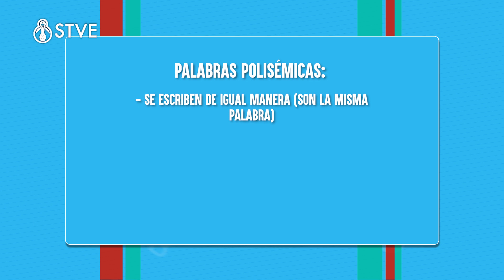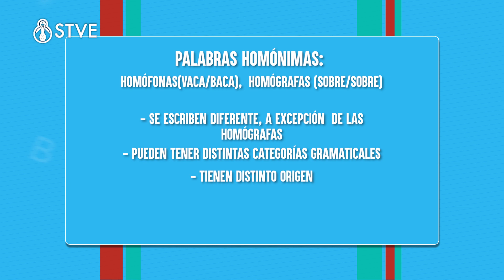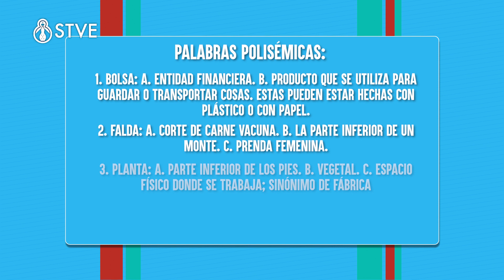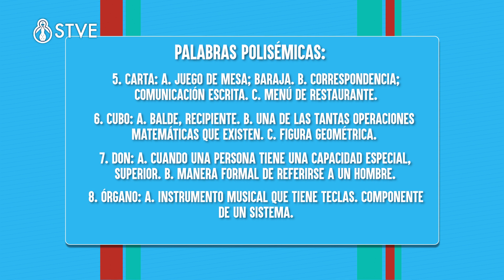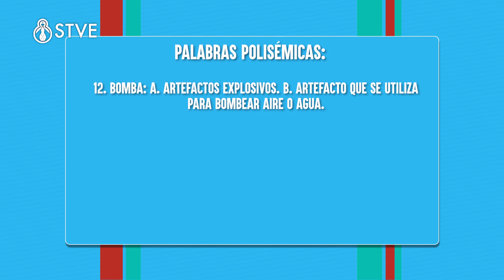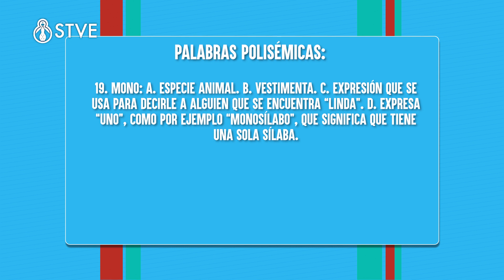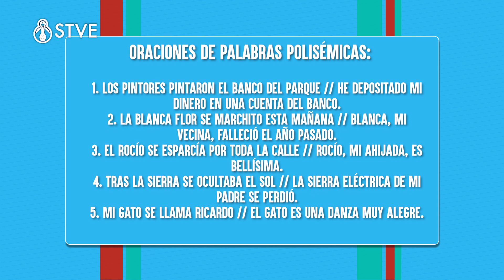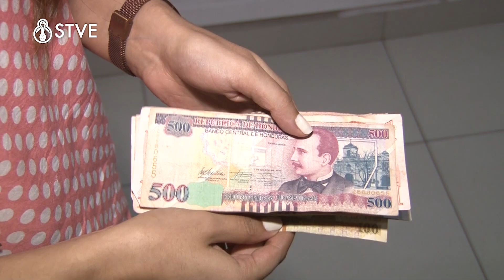Español para todos: Palabras Polisémicas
El idioma español es rico en usos y vocablos; escribirlo y hablarlo correctamente serán los motivos por los que no puedes perderte "Español para todos". Presentado por Alma Álvarez, todos los miércoles a las 6:30 p. m. con repetición los viernes a las 6:30 p. m. Correo